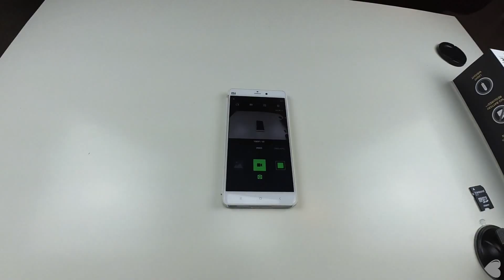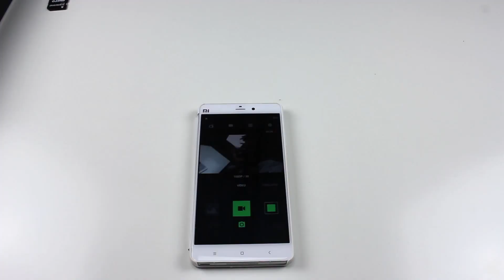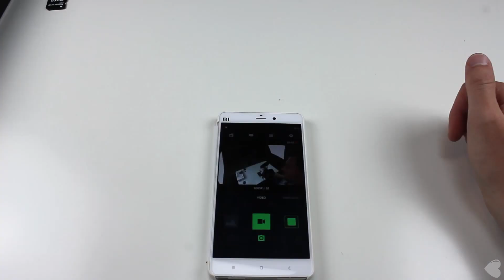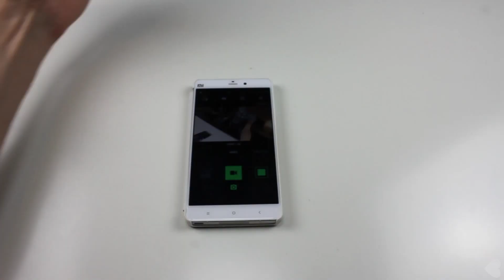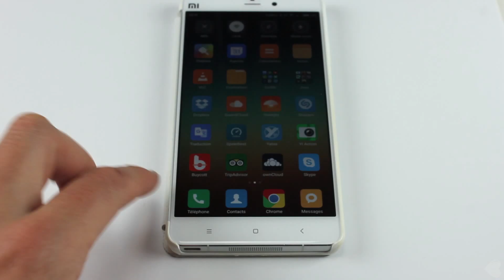Mon matériel de YouTubeur - Comment filmer des tests produits à moins de 800€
Découverte de mon matériel d'enregistrement vidéo et photo à moindre frais pour devenir Youtubeur ! ↙️↙️↙️ Appuyez sur [PLUS] pour + d'infos !

Les produits :

Appareil Photo Reflex CANON 550D : Go LeBonCoin ;) Sinon le Canon 700D est à 520€

SD Sandisk Extreme 32GB

VideoMic Go de Rode 68€

+ Alternative : Blue Yeti Microphone 98-149€

Trépied Tsing DSLR 40€

Sacoche DSLR Deluxe 30€

Kit 3 x Softbox + 3 lampes 5500K TecTake 100€ [plus grand

Support de présentation Acrylique 30*30cm 14€

microSD Sandisk Ultra 64GB 21€

Crédits :

Special thanks to REZarin for these great tracks !

- Diamond Blast All I Can Do (Rezarin Edit)
- Justs Heartbeat (Rezarin Remix)
- I Got That (Original Mix)